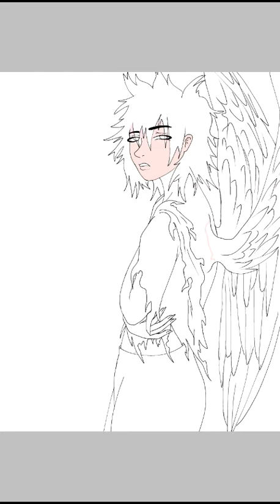Clementine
This is Clementine, Clem for short. She is my main OC. She is an angel turned demon who is in the side of hell in the war between Heaven and Hell. You'll probably see her often on my channel 😅